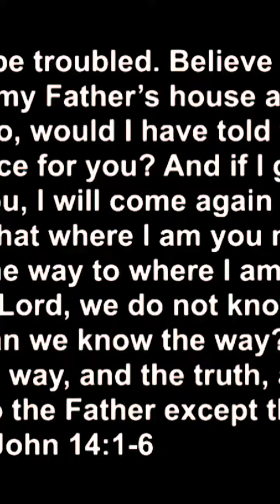the way, the truth, the life (Sermon Jam)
First Baptist Church Bernalillo